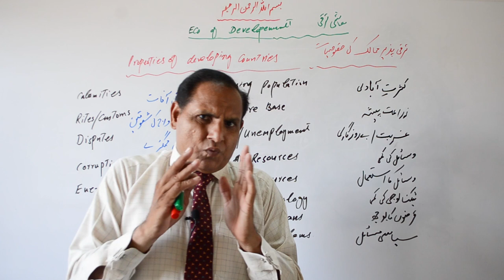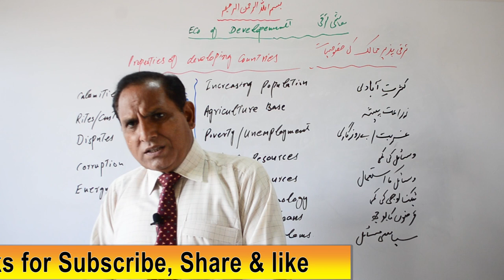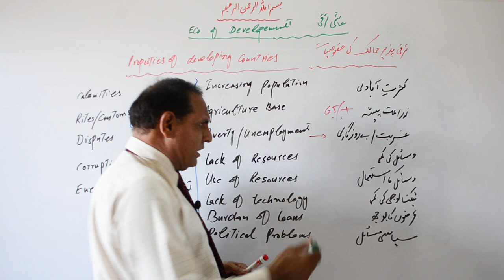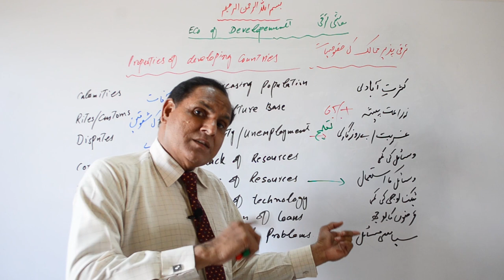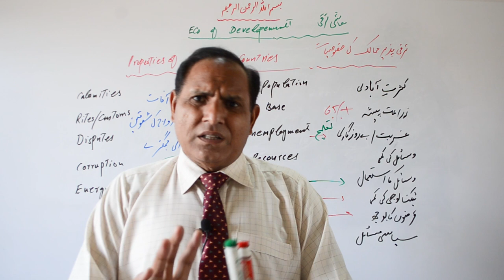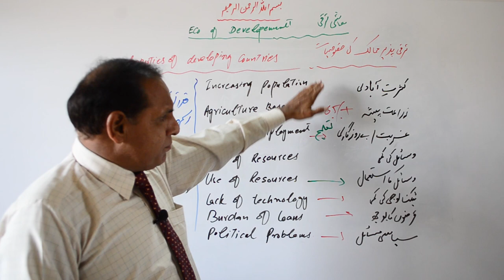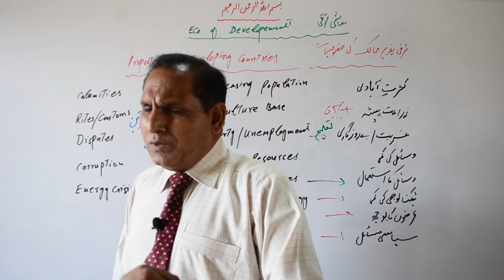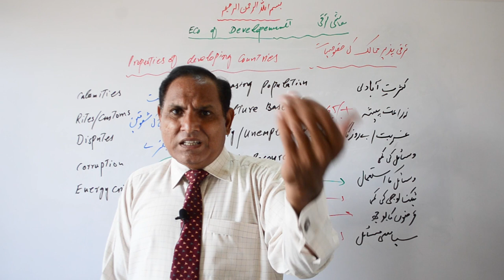Properties of Developing Countries, Development, Economics lectures in Urdu/Hindi by Sir Zafar